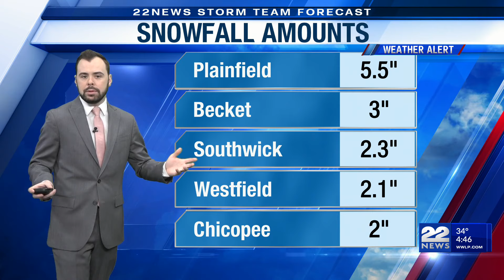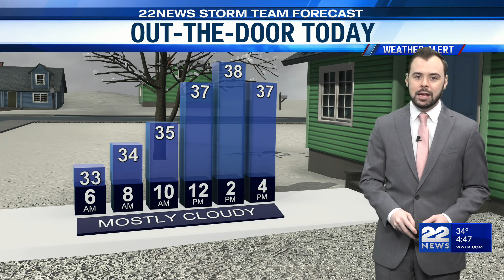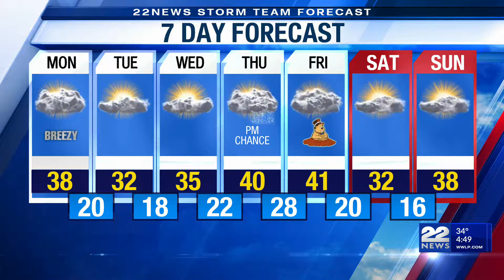Snowfall totals after Sunday's winter storm in western Massachusetts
Some places in western Massachusetts saw over five inches of snow after Sunday's snowstorm